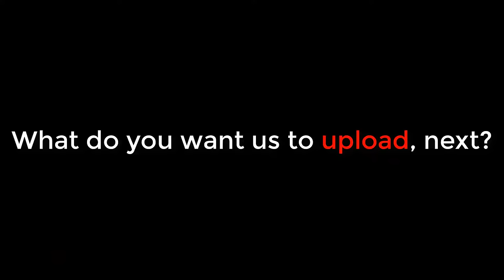Sacred Games S2 | Bunty's All Funny Dialouge | 1080p